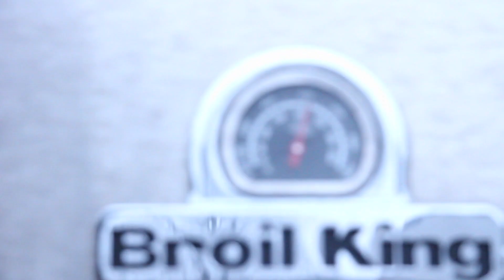Odenwälder KOCHKÄSBURGER mit Musik grillmeinrezept - deutsches Grill- und BBQ-Rezept - 0815BBQ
Odenwälder KOCHKÄSBURGER mit Musik grillmeinrezept - deutsches Grill- und BBQ-Rezept - 0815BBQ. Ein Video-Rezept für Grill und Smoker!

Zutaten:
250 gr. Quark
1 TL Natron
125 gr.Käse
125 gr. Butter
200 ml Sahne
200 gr. Handkäse (Harzer Roller)

2 Zwiebeln

100 ml. Weißwein
100 ml Weißweinessig
70 ml Olivenöl

180 gr. Rinderhack

Salat
Senf
Paprikapulver
Brioche Bun

Kamera-Ausrüstung.

Gusseiserne Pfanne
Beste Zange
Zweitbeste Zange

Öl von Efthimios
Regal 590
Weber 57 cm Mastertouch
Dutch oven